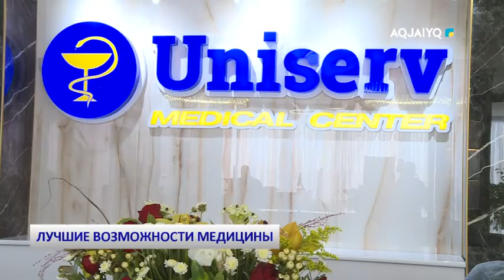ЛУЧШИЕ ВОЗМОЖНОСТИ МЕДИЦИНЫ